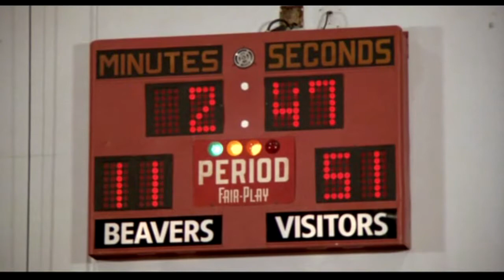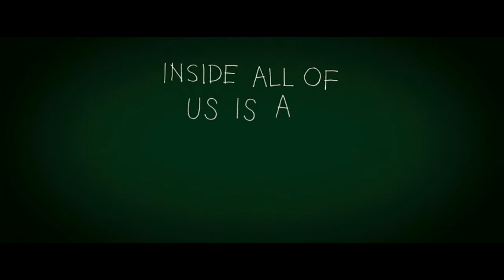Where the Wild Teen Wolf Is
Did you know did you know that Michael J Fox had the top 2 box office hits in one weekend? Teen Wolf debuted at #2 in its opening weekend, behind Back to the Future. I'd love to see comments regarding any other actors who have completed a similar feat.

In this video I took the compelling audio track (Wake up by Arcade Fire) from a well made trailer about a childhood book and combined it with a fun 80's film. I hope this trailer makes you smile as much as it did for me. As with all my videos there are homages to the original trailer so pay attention to some of the scene progressions.

Unfortunately the text used in the trailer is handwritten and access to the actual font costs money. Also alternative fonts looked out of place. If I had my way I would have updated the textual references to give direct credit to the Teen Wolf director Rod Daniel and writers Jeph Loeb, Matthew Weisman, and Tim Hayes.

In the future, I may clean up the mashed logo, but for right now I'm too lazy :).

Finally, I do have another Where the Wild Things Are mashup in the works which should be quite comical.